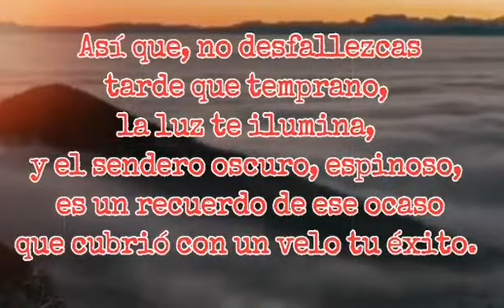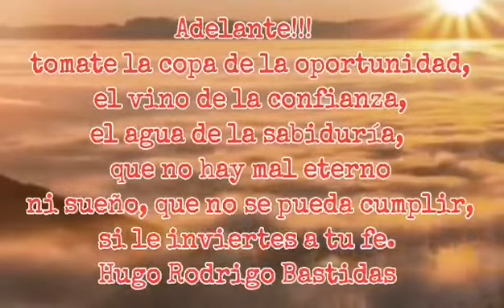QUE NO SE PIERDA LA FE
Autor : Hugo Rodrigo Bastidas